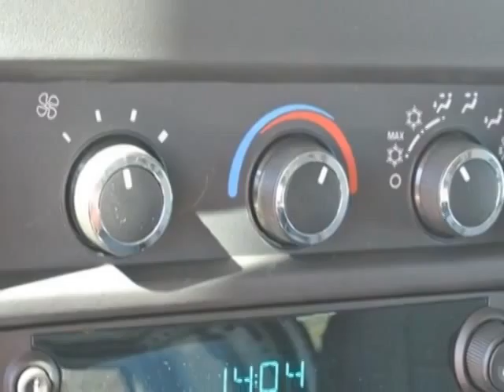2014 Chevrolet Express Cargo Van RWD 2500 135" Van - Charlotte, NC